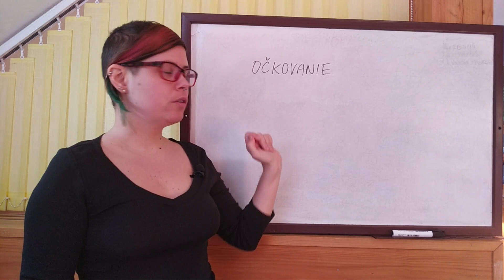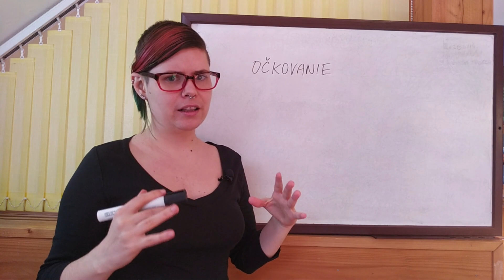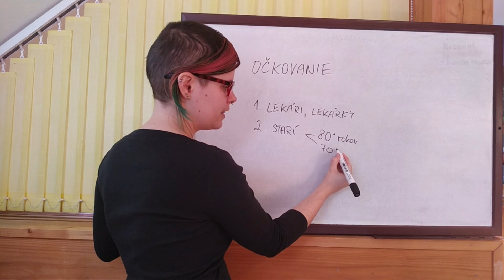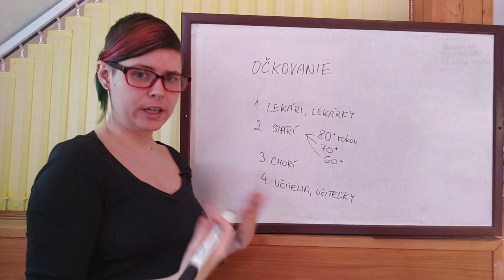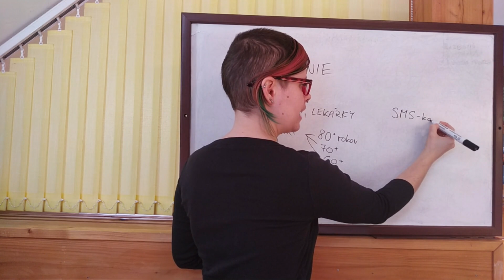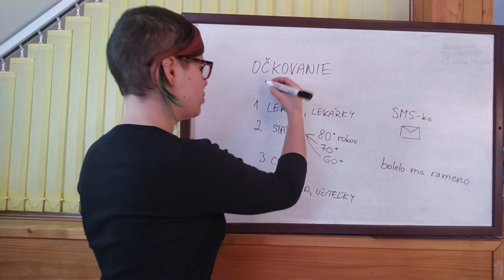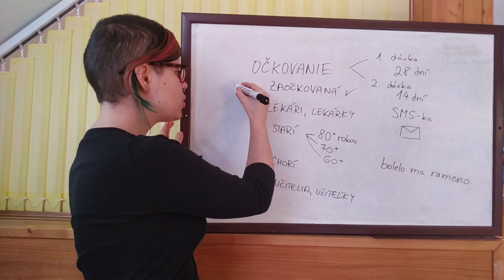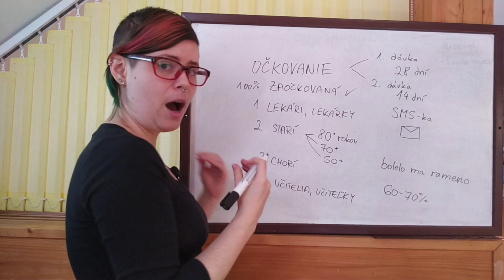Learn Slovak: Očkovanie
Nauč sa po slovensky pomocou príbehu o tom, ako som išla na očkovanie proti covidu-19.
Learn Slovak with a story about how I got my COVID-19 vaccine.

If you would like online lessons with me, you can sign up